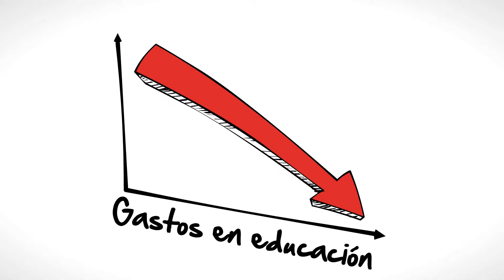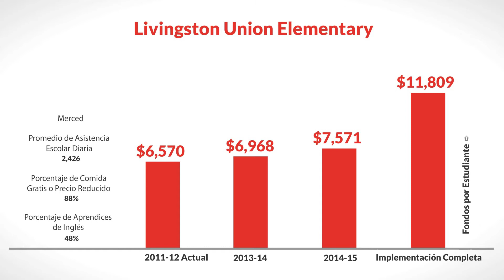LCFF for Livingston Union Elementary